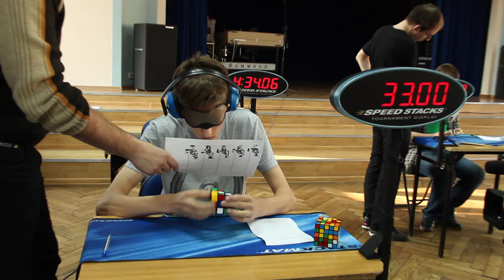Marcin Zalewski 3x3 BL Cube Factory 2011 - solve 1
Marcin Zalewski 3x3 BL Cube Factory 2011 - ułożenie 1